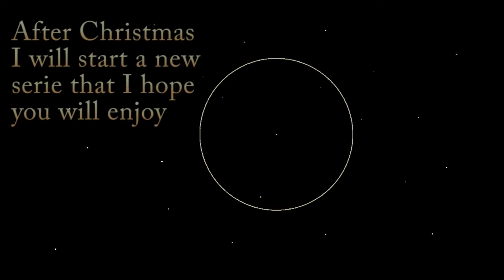Halo Firing Animation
Just  little animation I made. Hope you liked it even though it is short.

(only the royality free of course)